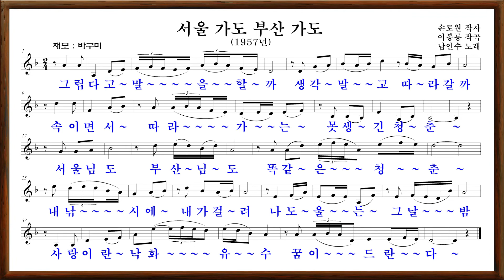🎼남인수_서울가도 부산가도 1957년(원음&악보영상'바구미).103♡💕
“서울 가도 부산 가도1957년"센츄리
남인수 노래.손로원 작사.이봉룡 작곡
1.
야속타고 말을할까 무정타고 뿌리칠까
믿어봐도 믿지 못할 얄궂은 세상
서울땅도 부산땅도 똑 같은 세상
내 채쭉에 내가 맞어 나도 울든 그 날 밤
사랑이란 낙화유수 꿈이드란다
2.
그립다고 말을할까 생각말고 따라갈까
속이면서 따라가는 못 생긴 청춘
서울 님도 부산 님도 똑 같은 청춘
내 낚시에 내가 걸려 나도 울든 그 날 밤

※ㅡ
🔹️1:1☆가요황제남인수가요전집.
☆보정음원 Nam insoo💕
  (가나순 악보영상)Nam Insoo💕
*3💙석랑♧동요💕 *3💙석사랑(총)💕
*3💙석사랑(남)💕 *3💙석사랑(일)💕
*3💙석랑♧군가,건전가요💕
*3💙석사랑♡작사,곡💕